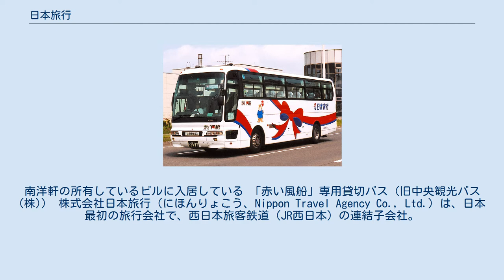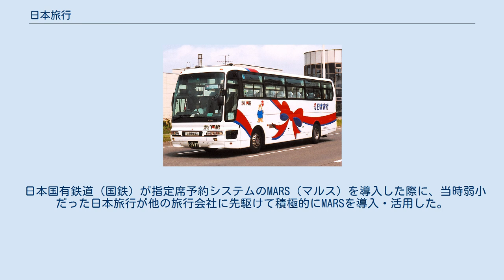日本旅行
創業地である日本旅行草津支店。
南洋軒の所有しているビルに入居している 「赤い風船」専用貸切バス（旧中央観光バス(株)） 株式会社日本旅行（にほんりょこう、Nippon Travel Agency Co., Ltd.）は、日本最初の旅行会社で、西日本旅客鉄道（JR西日本）の連結子会社。
通称（略称）は「日旅（にちりょ）」、NTA。
 国内旅行に強みを持ち、「赤い風船」というブランド名でパック旅行を提供するほか、JR路線を活用したWENS赤い風船（ウエンズあかいふうせん）がある。
また、海外旅行商品として高級志向のMACH（マッハ）、リーズナブルなBEST（ベスト）がある。
 旅行業登録番号は観光庁長官登録旅行業第2号、現存する旅行業では最若番である。
 発祥が近畿地方の滋賀県であり、また主要株主がJR西日本であることなどから、阪急交通社のように大阪を拠点とする旅行会社と見られることも多い。
しかし、1967年12月に本社を大阪から東京へ移しているため、長年にわたり東京に本社を置く旅行会社の一つである。
 東海道本線草津駅で駅弁を販売していた南新助が伊勢神宮参拝の団体旅行を主催（今でいう企画旅行）したことが発祥である。
 日本国有鉄道（国鉄）が指定席予約システムのMARS（マルス）を導入した際に、当時弱小だった日本旅行が他の旅行会社に先駆けて積極的にMARSを導入・活用した。
 2000年代以降の主要な閉店店舗を記載。